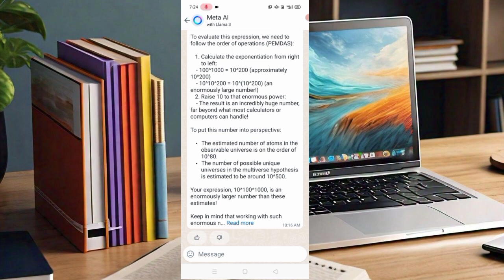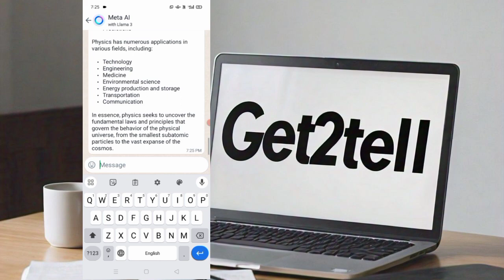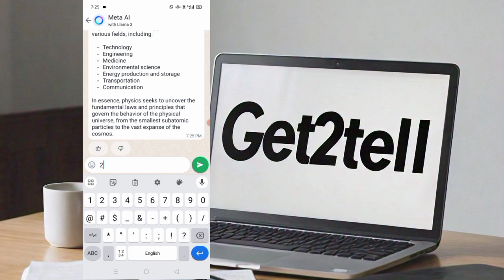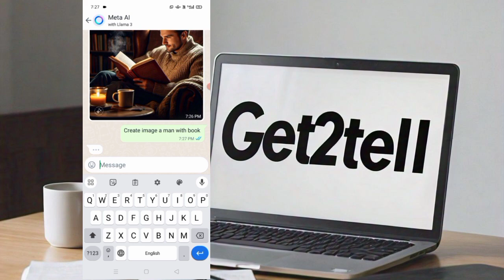Meta ai whatsapp how to use | meta ai whatsapp kya hai | WhatsApp new update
meta ai whatsapp how to use

meta ai whatsapp not showing

meta ai whatsapp kaise hataye

meta ai kya hai

meta ai se paise kaise kamaye

meta ai earning

meta ai facebook

meta ai whatsapp kya hai